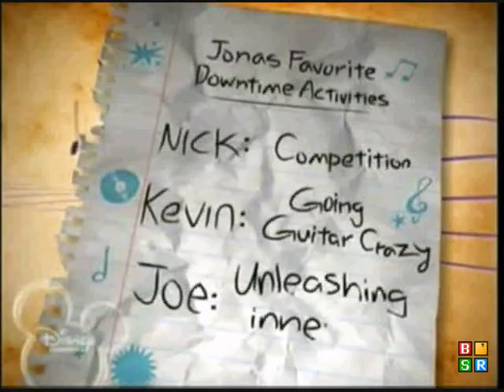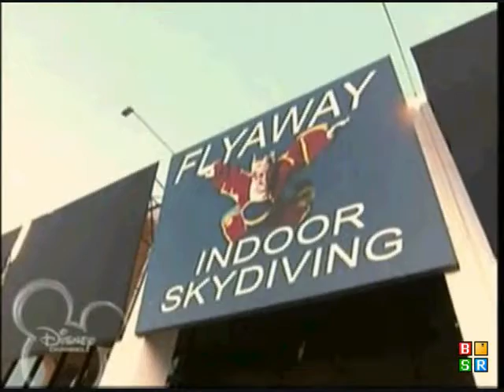Jonas brothers living the dream- ep 3 [HQ]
This is the third eipsode in the jonas brothers living the dream series. HQ. This episode is called "Downtime:Jonas Style" ENJOY